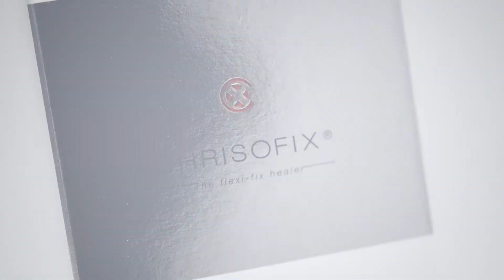Chrisofix® Univerzális csuklósín munkavégzéshez, Carpális alagút szindrómára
Az ortézis a csukló nyugalomba helyezésére szolgál carpal tunnel szindróma esetén nappalra. Ajánlott továbbá ínhüvelygyulladás, csuklótáji porckopás iletve egyéb degeneratív állapotok okozta fájdalom esetén (a hüvelykujj bevonása nélkül), sérüléseket (pl. rándulás, részleges szalagszakadás) vagy műtéteket követően, és adott esetben az elsődleges gipsz eltávolítása után nappal.

A nappali viseletre ajánlott a Chrisofix® carpal tunnel ortézisünk amellett, hogy egyedülálló módon?? biztosítja a tünetek minimalizálását szolgáló csuklóhelyzetet, innovatív kialakításának köszönhetően komfortosan biztosítja a munkavégzéshez, számítógép használathoz, napi tevékenységeink elvégzéséhez szükséges kézhasználat szabadságát.